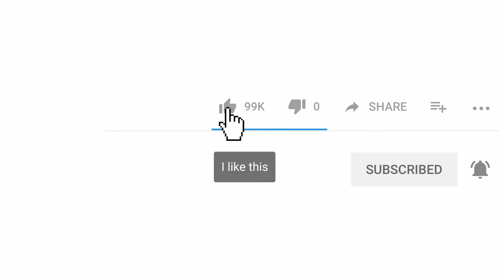Cats Reacts to Lasers Pointer | Amusing Animal Reaction Video #16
Why dogs are the best?
The connection between humans and dogs has been long acknowledged as one of the strongest bonds around - even if, at some point, they will inevitably try to steal a sausage off your plate.

Here's why we think dogs are the best pets ever...

1. They’re incredibly loyal.
2. Their positive attitude is infectious.
3. They’re good at cuddles.
4. They make you active
5. They do their business outside.
6. They love you back.
7. They’re always happy when you get home.
8. They make you chat to people.
9. They make sure no food ever goes to waste.
10. They make you laugh..

If you see a clip that you own that you did not submit or give consent for use, we have likely received false permissions and would be happy to resolve this for you!